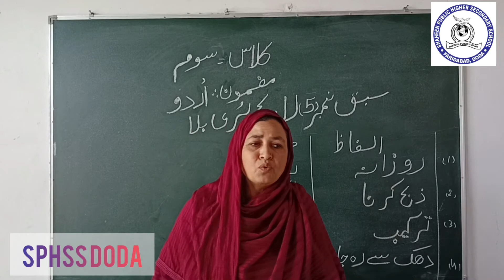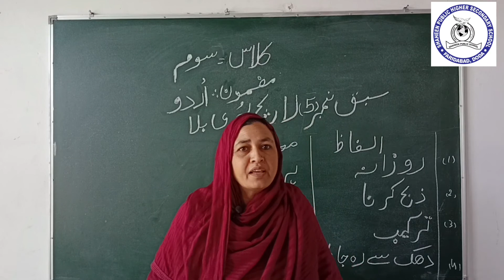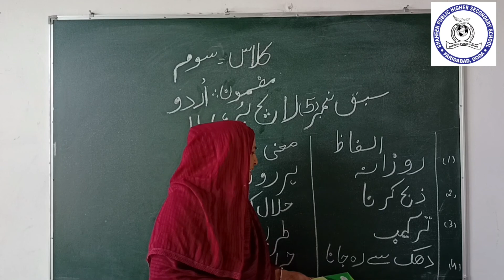Urdu by Miss Nuzhat// Class 3rd Urdu.